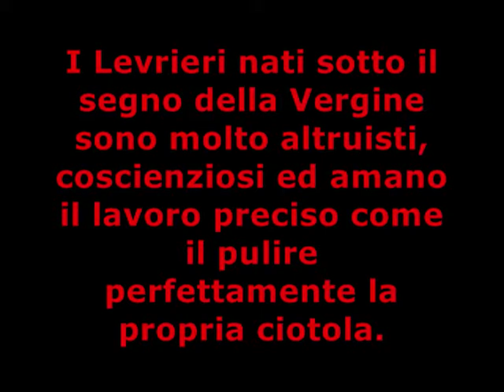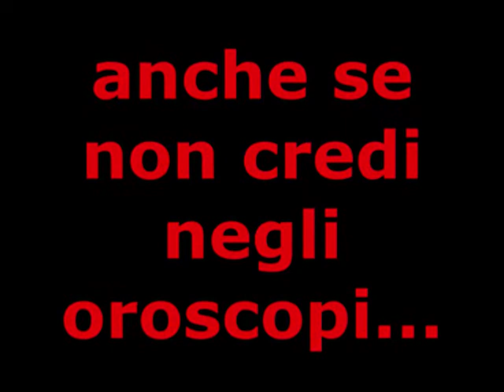VERGINE oroscopo levriero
ecco un'altra produzione di Amor Veltrico - dalla parte dei levrieri rescue -

qual'è la caratteristica del segno dei levreri?
Maga Saphira arriva in tuo aiuto nella speranza che altri levrieri possano trovare casa indipendentemente dal segno a cui appartengono o ai segni che hanno sul corpo.